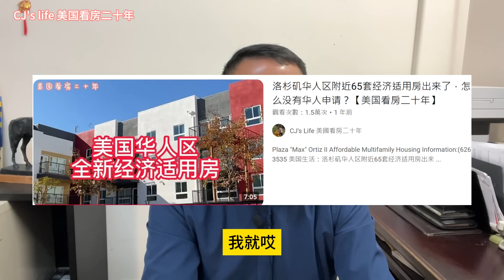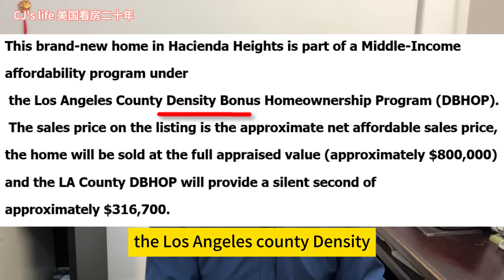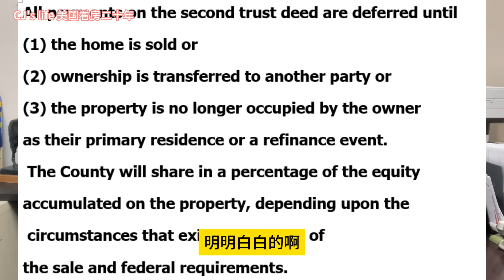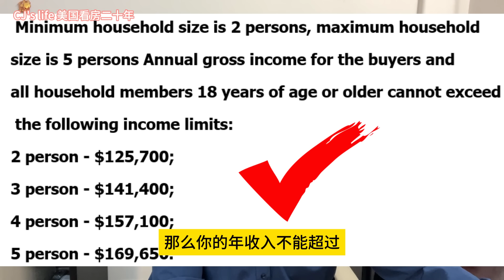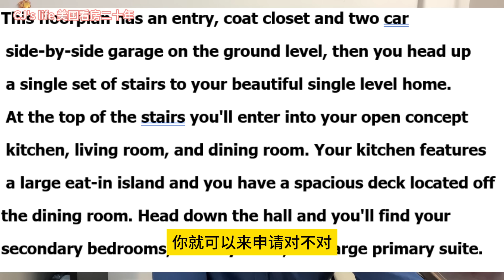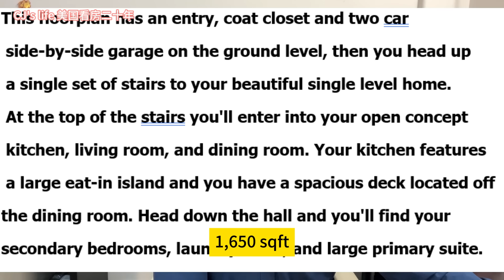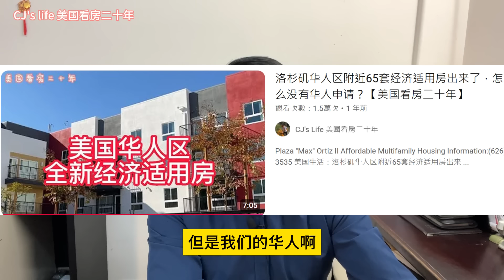政府出錢買房：洛杉磯縣在華人區修建全新經濟適用房，80萬的康斗，買家只用出$483,300, 政府幫忙出錢$316,700, 分享如何快速申請！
洛杉矶县政府出錢買房：洛杉矶政府在华人区修建全新经济适用房，80万的康斗，买家只用出$483,300, 政府幫忙出錢$316,700,  如下请看英文介绍和审核人员，销售人员电话：
*** This brand-new home in Hacienda Heights is part of a Middle-Income
affordability program under
 the Los Angeles County Density Bonus Homeownership Program (DBHOP).
 ***The sales price on the listing is the approximate net affordable sales price, the home will be sold at the full appraised value (approximately $800,000) and the LA County DBHOP will provide a silent second of
approximately $316,700.
*** All payments on the second trust deed are deferred until
(1) the home is sold or
(2) ownership is transferred to another party or
(3) the property is no longer occupied by the owner
as their primary residence or a refinance event.
 The County will share in a percentage of the equity
accumulated on the property, depending upon the
 circumstances that exist at the time of
the sale and federal requirements.
*** Minimum household size is 2 persons, maximum household
size is 5 persons Annual gross income for the buyers and
all household members 18 years of age or older cannot exceed
 the following income limits:
2 person - $125,700;
3 person - $141,400;
4 person - $157,100;
5 person - $169,650.
*** Total housing expense under this program is approximately
$4,296 per month (including mortgage payment, HOA dues,
property taxes, and $268 for estimated utility costs).
Under this program the terms are subject to change based
 on the appraised value. Availability is subject to meeting
the program guidelines and being approved
 as a "qualified purchaser" by LACDA***
*** This floorplan has an entry, coat closet and two car
 side-by-side garage on the ground level, then you head up
 a single set of stairs to your beautiful single level home.
 At the top of the stairs you'll enter into your open concept
 kitchen, living room, and dining room. Your kitchen features
 a large eat-in island and you have a spacious deck located off
the dining room. Head down the hall and you'll find your
secondary bedrooms, laundry room, and large primary suite.
审核，销售 信息：
Please call first so that we can go over the program details to see if it's a fit.